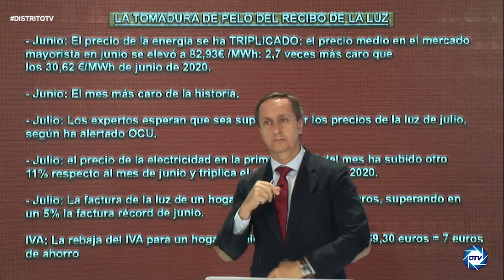💥TOMADURA DE PELO DEL RECIBO DE LA LUZ💥: EL INFORME CARLOS CUESTAS: NOS TOMAN POR BORREGOS